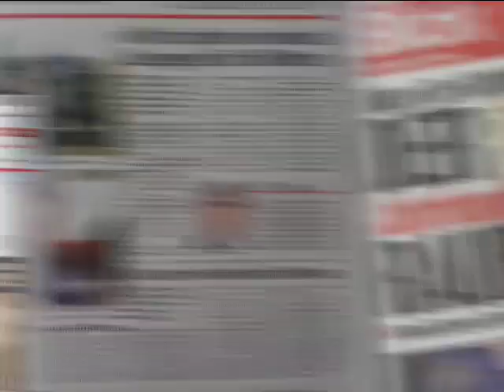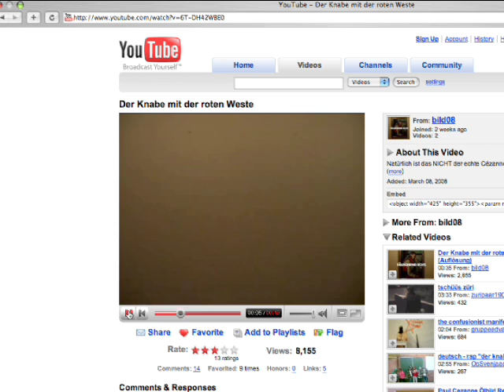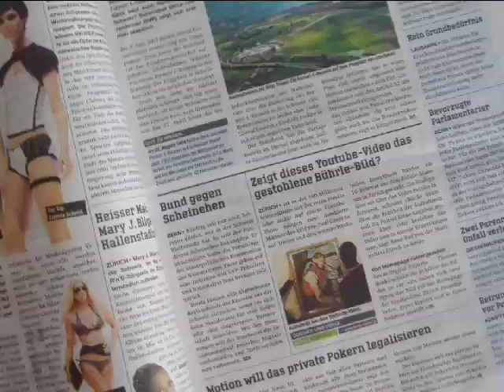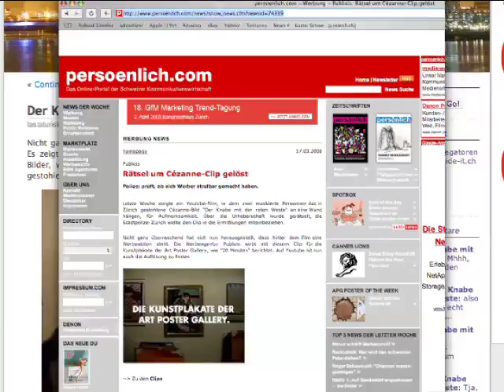Award-winning Cézanne-Campaign (Art Poster Gallery)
Award-winning viralcampaign for the Art Poster Gallery.

Awards:
Cannes Cyber Lions 2008, Silver.
Goldendrum 2008, Shortlist.
Eurobest 2008, Shortlist.
ADC CH 2009, Silver.
ADC Europe 2009, Gold.

Credits:
Art Director: Raphael Monsch
Copywriter: Res Matthys
Creative Director: Martin Denecke